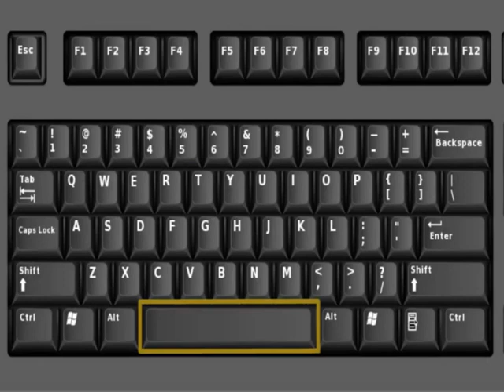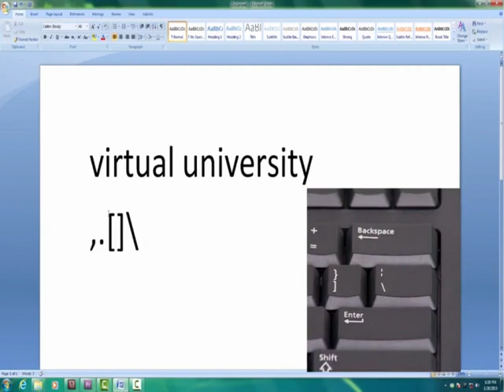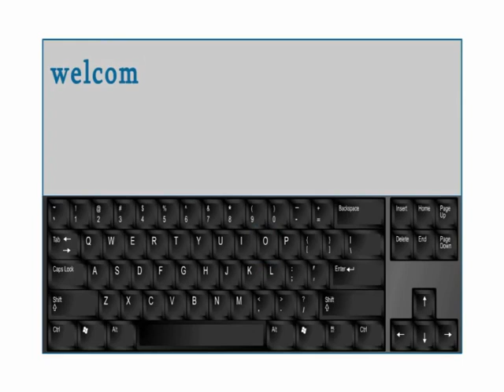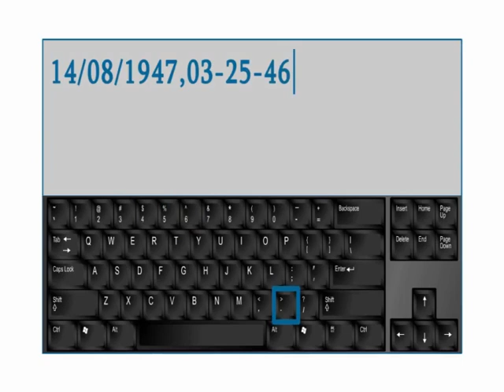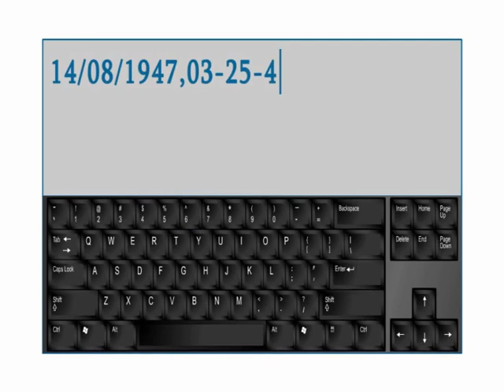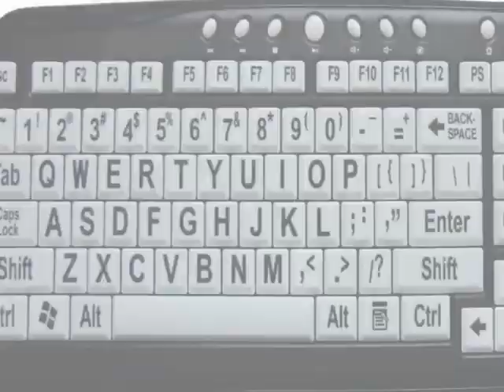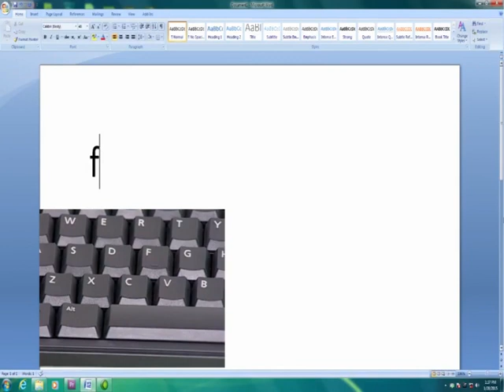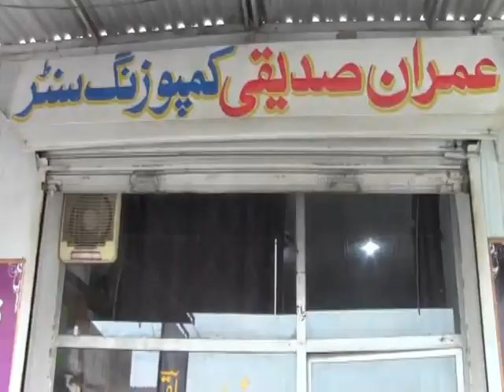Keyboard Introduction, PC Keyboard Complete Overview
Hi Every One, I am telling you Keyboard is a set of keys that enables you to enter data into Laptop or computer. It is the main input device of the computer. It has many keys which can be pressed to make characters like numbers, letters or symbols appear on the screen. However, to produce some symbols requires to produce some symbols requires pressing and holding several keys simultaneously and this process can produce some actions or execute computer commands as well as. I have Completely Explained all keys of Keyboard in this Lectures